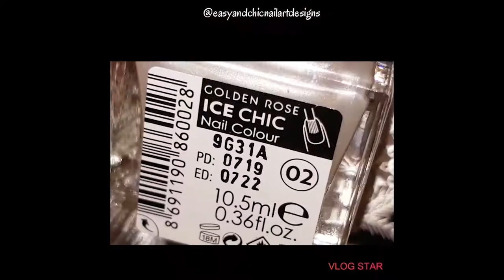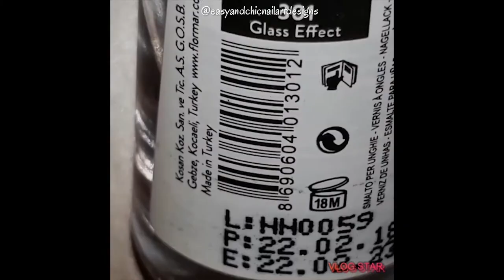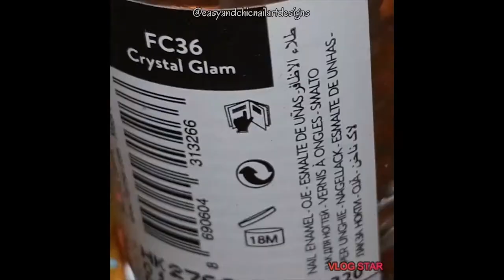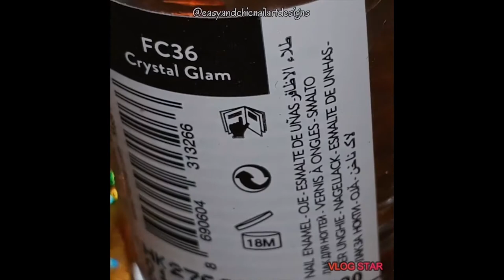Christmas Nails 2023 - NAIL ART COMPILATION 2023 - NEW NAIL ART DESIGNS 2023 - BEST NAIL ART #29